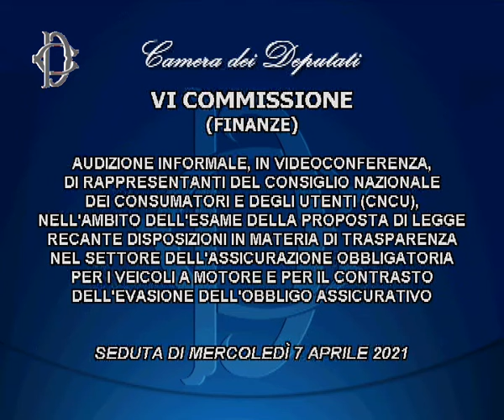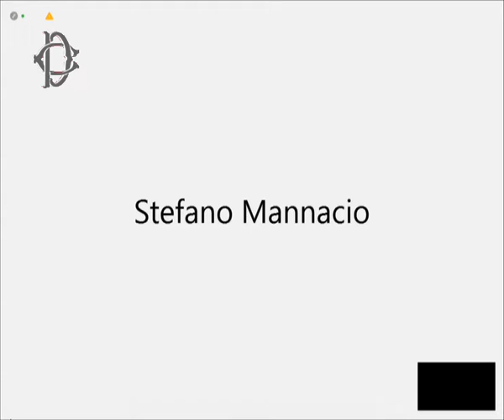Roma - Audizione Cncu su assicurazione obbligatoria per i veicoli a motore (07.04.21)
- Roma - Audizione Cncu su assicurazione obbligatoria per i veicoli a motore
Alle ore 15 la Commissione Finanze ha svolto, in videoconferenza, l'audizione di rappresentanti del Consiglio nazionale dei consumatori e degli utenti (Cncu), nell'ambito dell'esame della proposta di legge recante disposizioni in materia di trasparenza nel settore dell'assicurazione obbligatoria per i veicoli a motore e per il contrasto dell'evasione dell'obbligo assicurativo. (07.04.21)